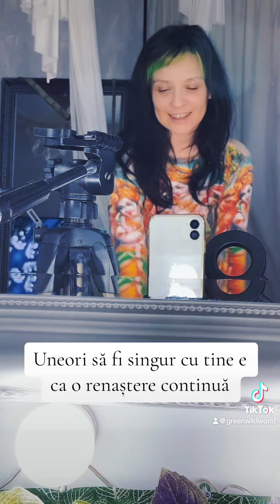Green The Female temple